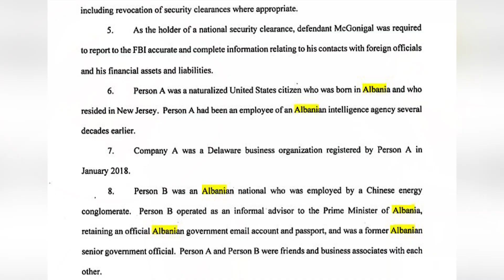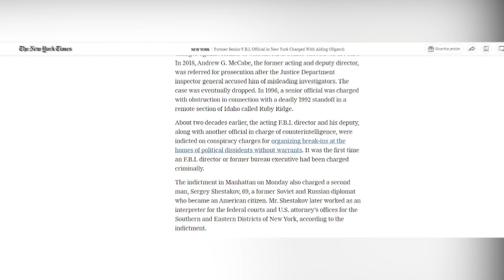Ish-zyrtari i FBI i arrestuar,me medaljen “Mirënjohja e Tropojës".Ja politikanët e pranishëm në...